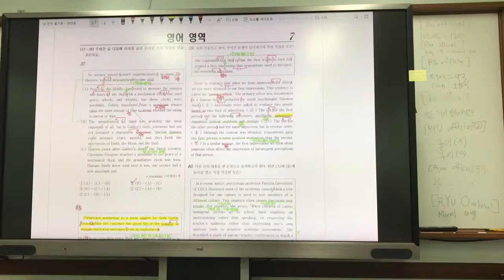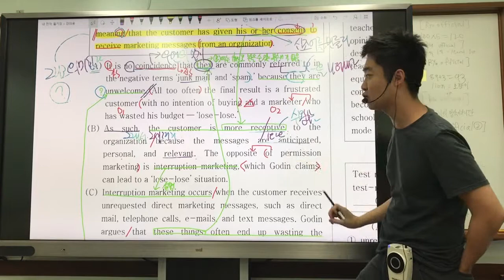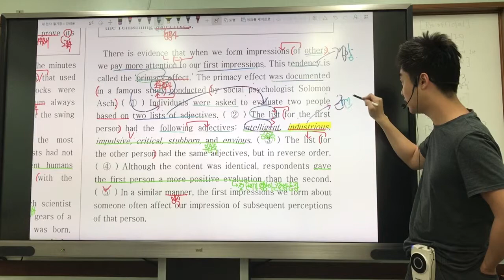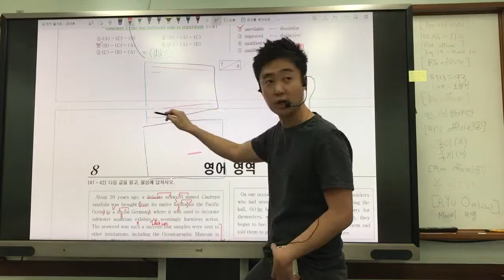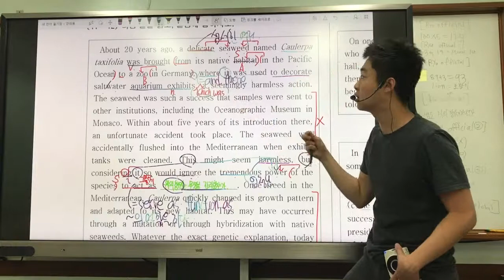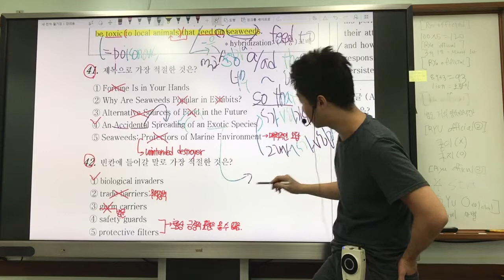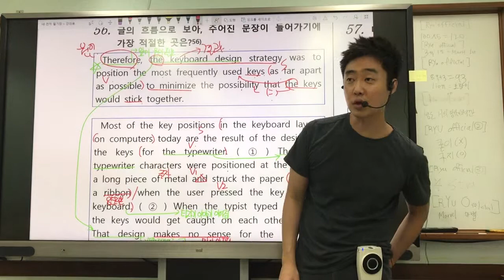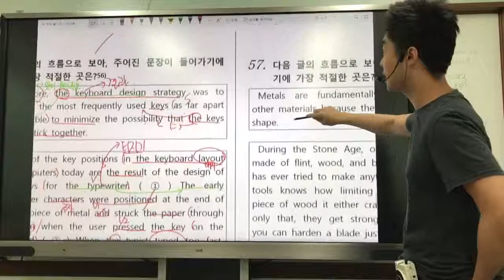고3 15년 4월 학평 part3